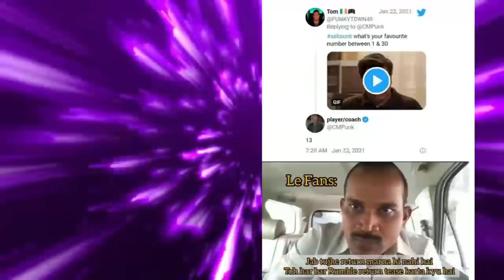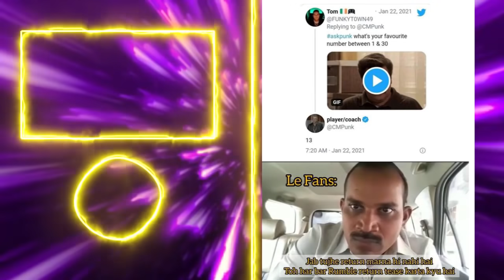WWE Royal Rumble 2021 Predictions (Not going to pick Otis)